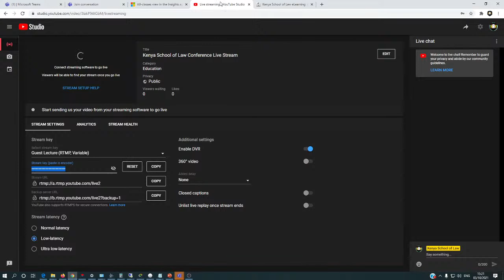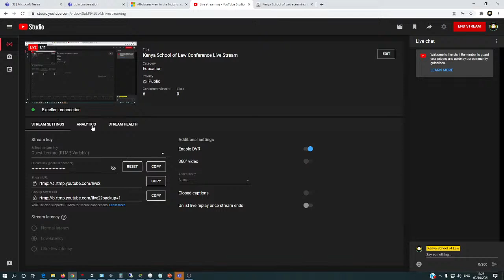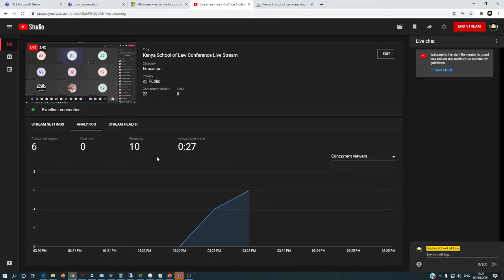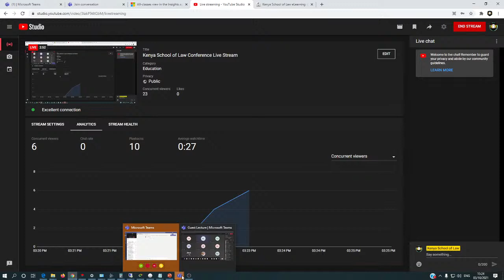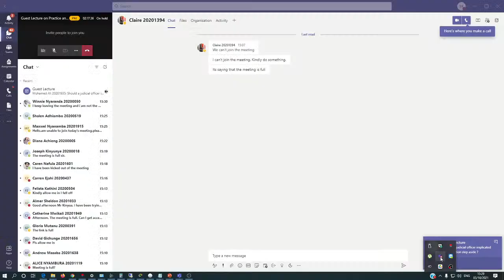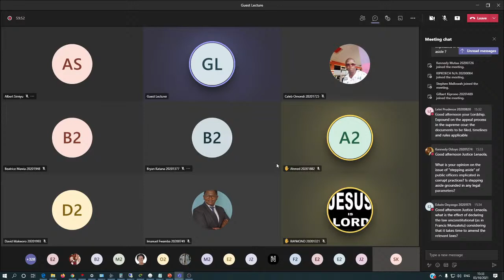Kenya School of Law Conference Live Stream